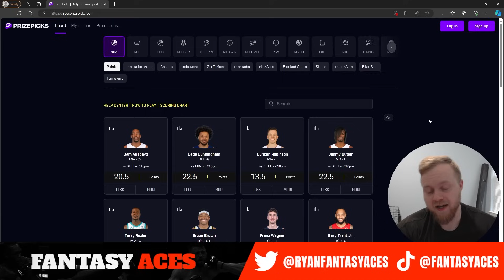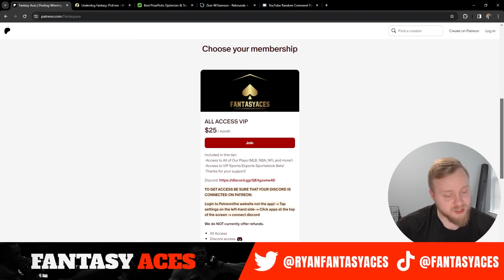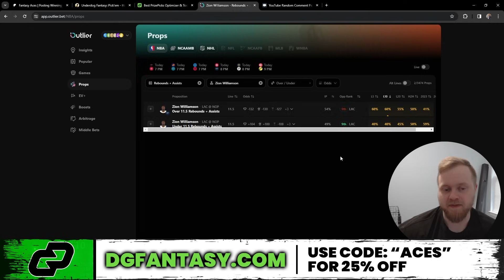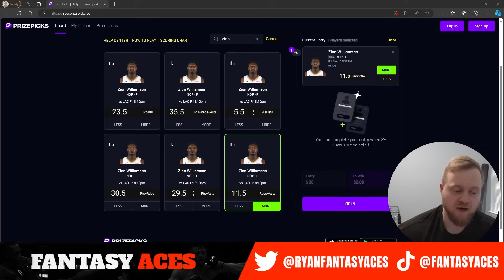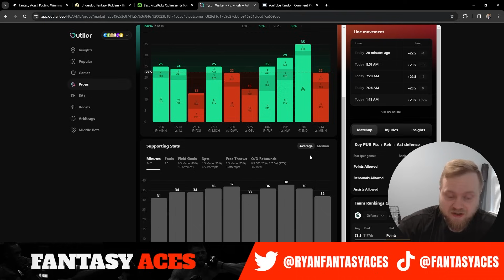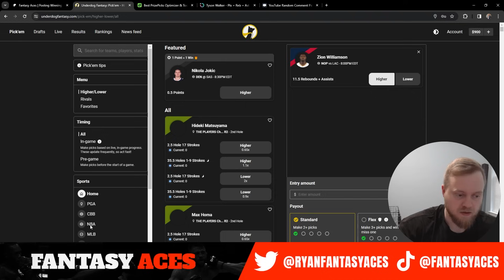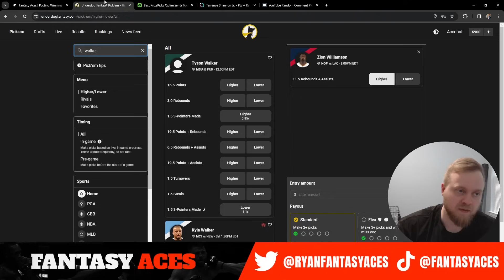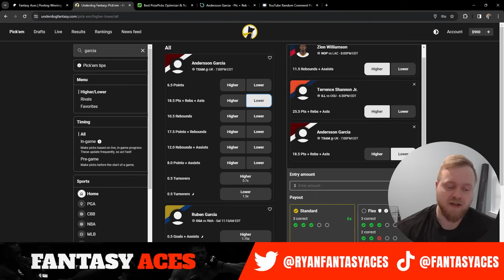BEST NBA PLAYER PROPS | 03/15/2024 | TOP 5 PRIZEPICKS NBA PROPS TODAY